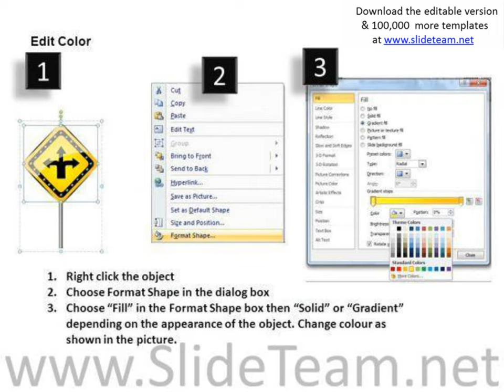control roadside traffic direction powerpoint slides and ppt diagram templates pptx